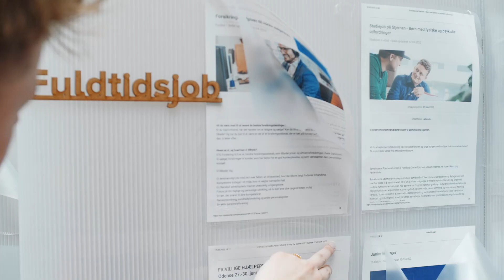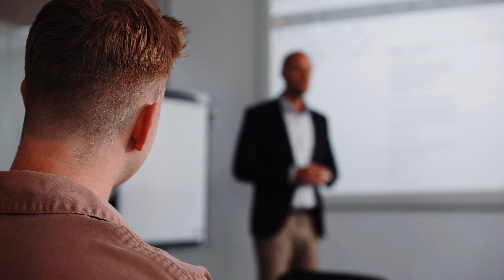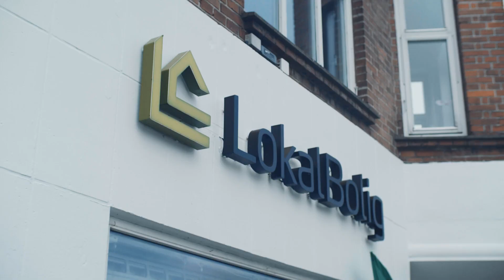Finansøkonom | Bliv finansøkonom på UCL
På finansøkonomuddannelsen på UCL Erhvervsakademi og Professionshøjskole klædes du på til at arbejde i den finansielle sektor.

Du får viden inden for bl.a. privatøkonomi, erhvervsøkonomi, finansielle virksomheder og markeder samt ledelse og kommunikation.

På det faglige plan får du som finansøkonom en solid økonomisk viden og et grundigt kendskab til praktiske finansielle funktioner.

Uddannelsen tager 2 år og når du er færdig som finansøkonom, kan du læse videre på en overbygning og blive professionsbachelor på kun 1½ år.